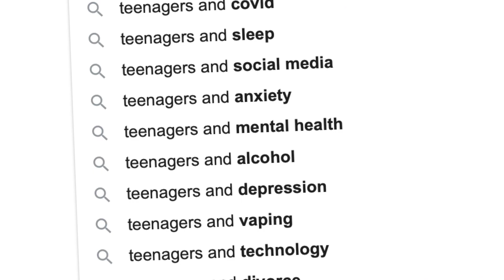Influence Church News - 06.03.22